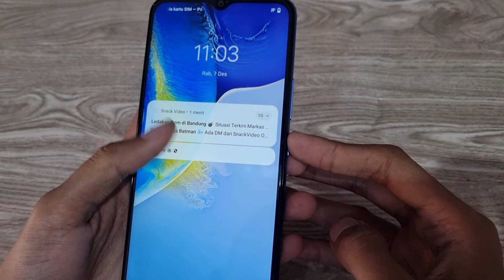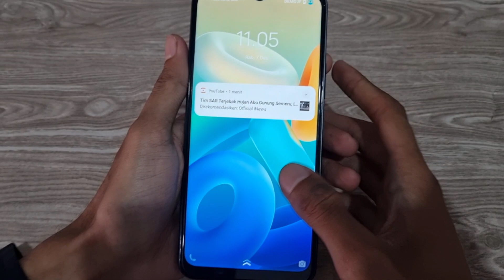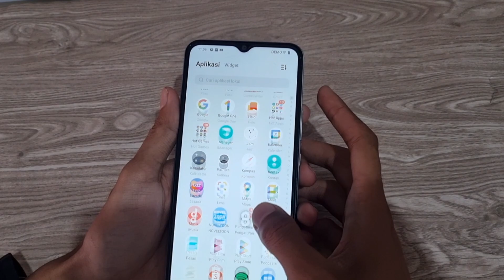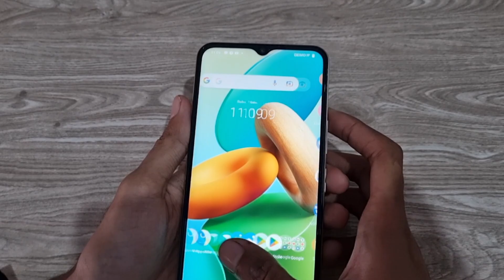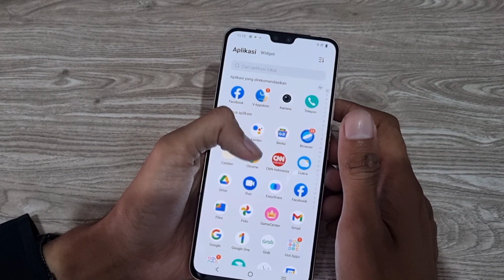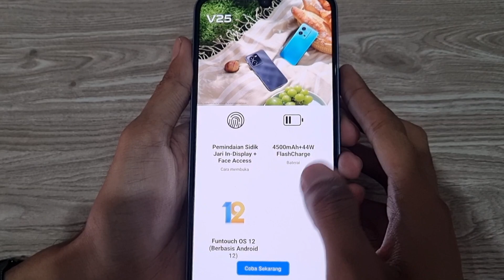✅️ CEK HARGA VIVO FEBRUARI 2023 | Varian Baru Y16, RAM Lebih Besar‼️😉👍👍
Update harga VIVO bulan Februari 2023 kali ini jangan sampai lewatkan sob, ada yang lagi promo turun harga nih sob dan ada beberapa tipe baru yang siap diburu dibulan ini, penasaran tipe apa saja dan berapa saja harganya, silahkan tonton videonya sampai selesai.

Jika sobat berminat tuk beli, bisa kontak langsung admin kami, tuk wilayah Majalengka bisa datang langsuk ke toko kami, untuk sobat di luar kota kami melayani order online ke seluruh wilayah Indonesia, tersedia juga metode pembayaran ditempat /COD.

BJ-Cell
Jl. Suha No.214 Majalengka - Jawa Barat
Download App Toko BJ-Cell di Playstore